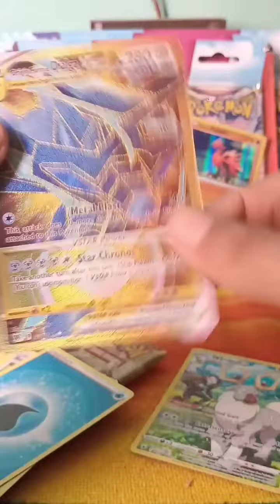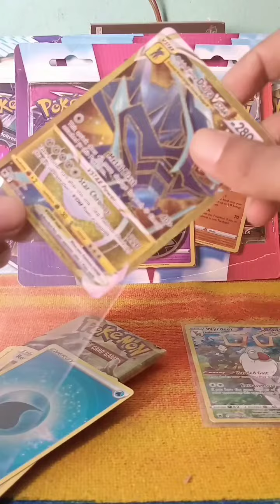আমার প্রথম GOLD POKEMON CARD😱 || Opening Astral Radiance Booster Pack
আমার প্রথম গোল্ড পকেমন কার্ড পুল।